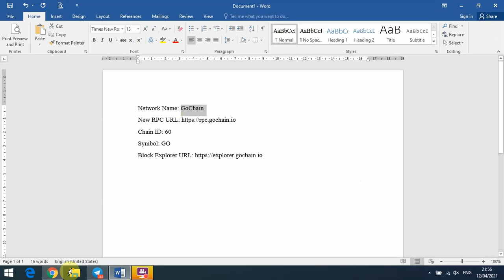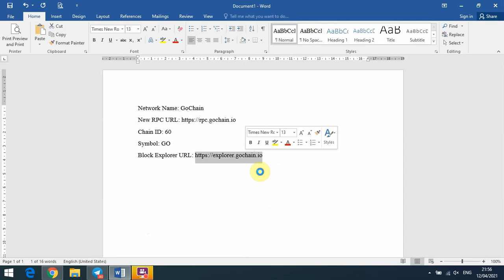Thêm gochain network vào ví Metamask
Network Name: GoChain
Chain ID: 60
Symbol: GO